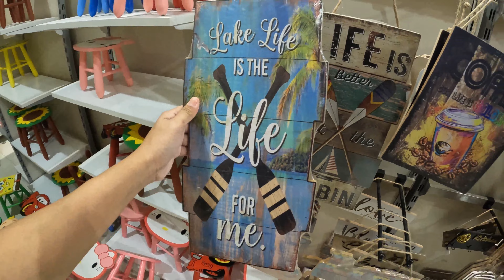DITO MASARAP MAMILI NG MGA PANGDESIGN SA GARDEN AT LALO NA PAG MAY CAFE BUSINESS KA!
DITO MASARAP MAMILI NG PANGDESIGN SA GARDEN AT LALO NA PAG MAY CAFE BUSINESS KA!

XOXO, Ken